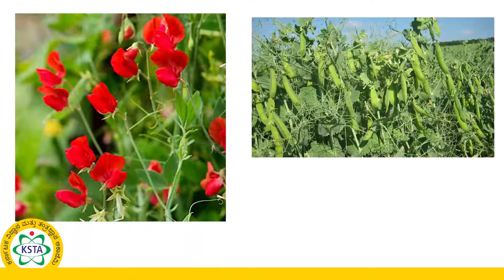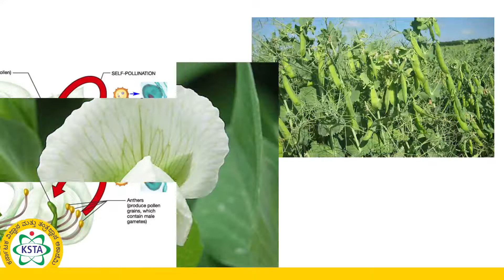3 ಪ್ರಯೋಗಗಳಿಗೆ ಮೆಂಡಲ್ನ ಸಿದ್ಧತೆ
ಕರ್ನಾಟಕ ವಿಜ್ಞಾನ ಮತ್ತು ತಂತ್ರಜ್ಞಾನ ಅಕಾಡೆಮಿ, ವಿಜ್ಞಾನ ಮತ್ತು ತಂತ್ರಜ್ಞಾನ ಇಲಾಖೆ, ಕರ್ನಾಟಕ ಸರ್ಕಾರವು ಹಿಂದುಳಿದ ತಾಲೂಕುಗಳಲ್ಲಿರುವ ಸರ್ಕಾರಿ ಶಾಲೆಗಳಿಗೆ ಬೋಧನಾ/ಕಲಿಕಾ ವಿಡಿಯೋಗಳನ್ನು ತಯಾರಿಸಿ ವಿತರಿಸುತ್ತಿದೆ.

ತಮ್ಮ ಅನಿಸಿಕೆ ಹಾಗೂ ಇತರೆ ಸಲಹೆಗಳನ್ನು ನಮ್ಮ ಜಾಲತಾಣಕ್ಕೆ ಭೇಟಿ ನೀಡಿ ಇಮೇಲ್‌ ಮೂಲಕ ತಿಳುಹಿಸಬಹುದು.

ಇಲ್ಲಿ ನೀವು ಶ್ರೀ ಬಾಲಕೃಷ್ಣ ಅಡಿಗ ಸರ್  ಇವರಿಂದ ಪ್ರಯೋಗಗಳಿಗೆ ಮೆಂಡಲ್ನ ಸಿದ್ಧತೆ ಬಗ್ಗೆ ಕಲಿಯಬಹುದು.